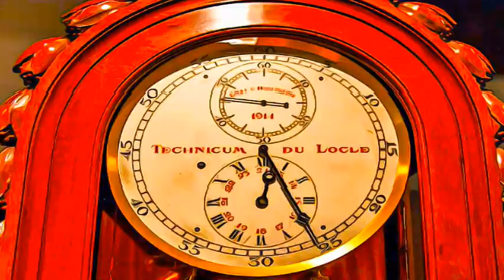Switzerland - La Chaux de Fonds and Le Locle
La Chaux de Fonds and Le Locle - Switzerland